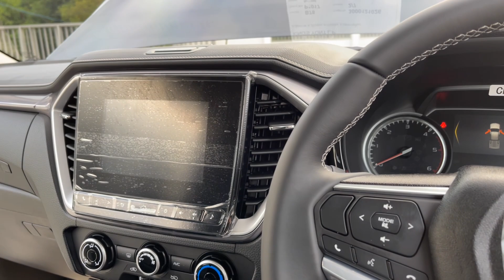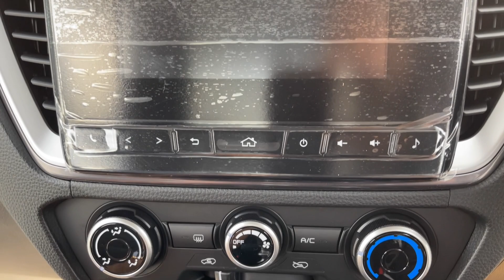Spc V-Cross 3.0 Z ราคา 877,000 บาท#เซลล์ต่ายสายฮา